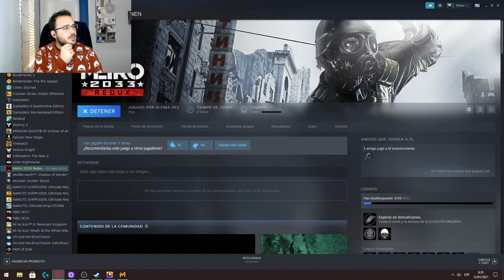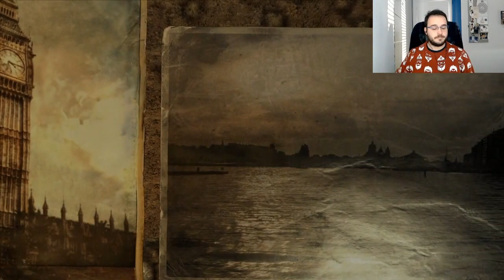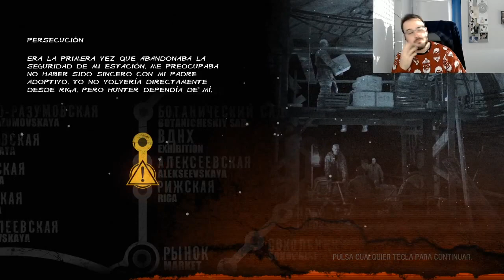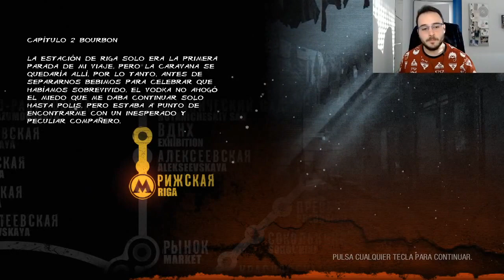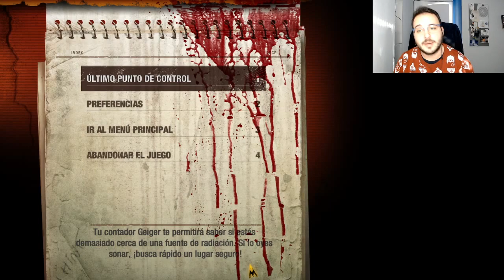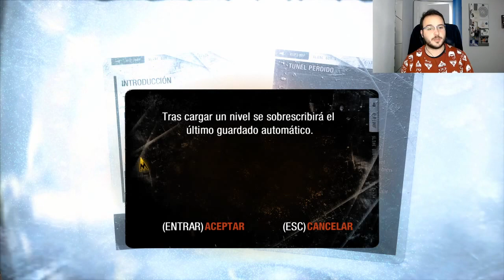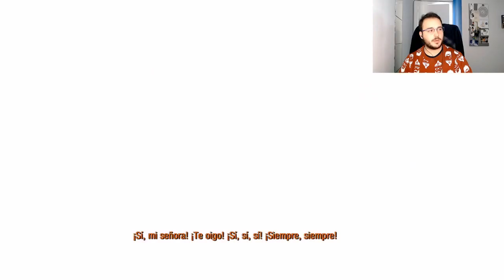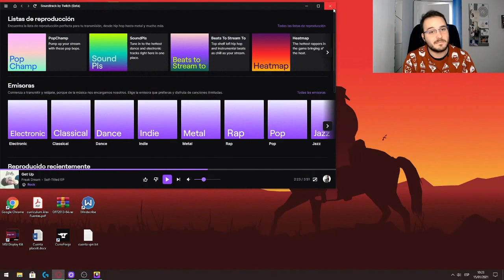hoy día del espectador, con la madre Rusia arriba hermanos! metro 2033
como es viernes es especial aquí os dejo metro 2033

para verme en directo